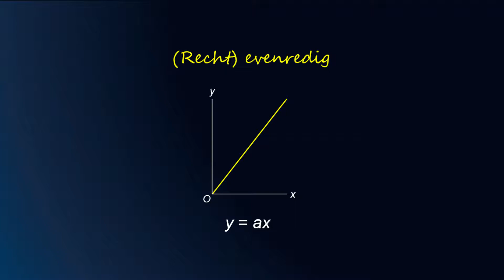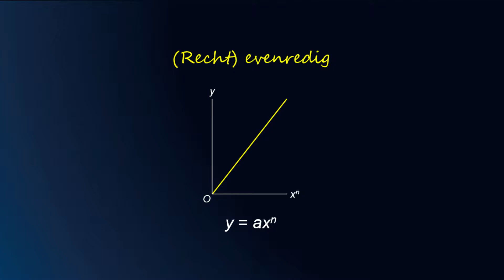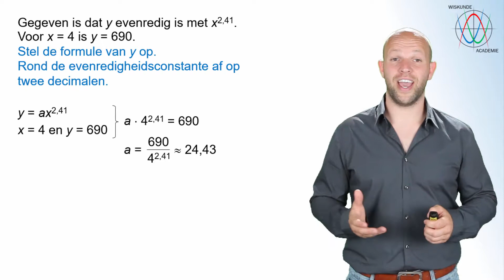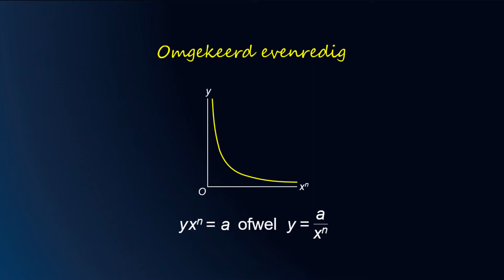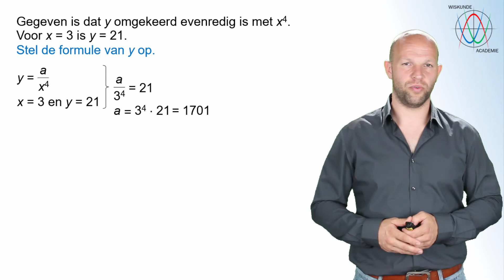(omgekeerd) evenredig met een macht van x (havo B) - WiskundeAcademie